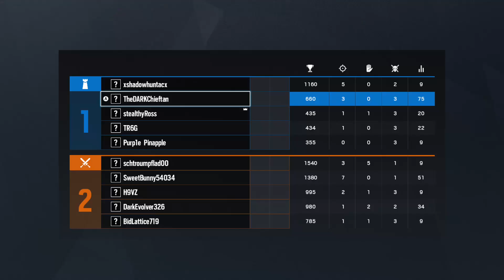Rainbow Six Siege Ranked - Operation Phantom Sight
G2A is surprisingly cheap. I use it to buy all my gift cards as believe it or not YOU ACTUALLY GAIN MONEY ON THE GIFT CARDS SINCE G2A IS SO CHEAP.

to help out the channel and browse an assortment of goods. Fanatical offers cheap video games and amazing bundles!.

I usually stream a few times a week at 7PM BST for a few hours. The streams are high quality and enjoyable. You can play with me and choose the games.

Interested in some amazing facts about the world, space and everything in between?

Interested in the discovering the lore about well anything?. Luckily for you my channel The Lore of Everything has you covered.

Finally do you want to part of a greater community channel? and you could have your videos shared to the world.

I would love your feedback to ensure that only quality content is created for your entertainment.

In this channel you will find full playthroughs of your favourite games with live commentary, amazing tips and tricks, funny clips, funny skits and I also keep track of certain daily challenges in games so that you don't have to play the game to see what they are (after all we're all busy right).There are well made playlists of practically everything on my channel allowing you to find any series without a strain in your muscles.

Thanks and goodbye.